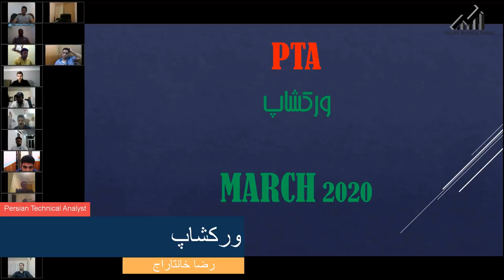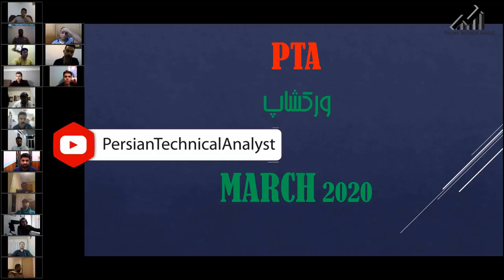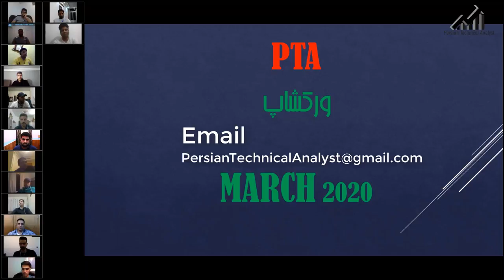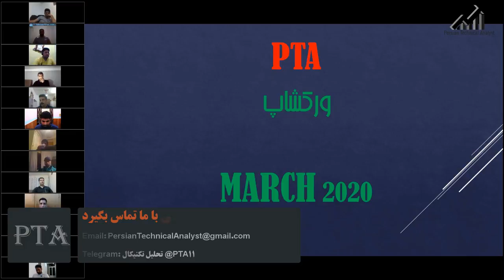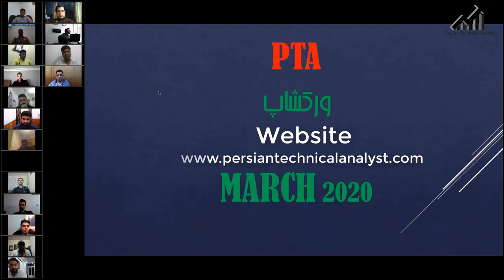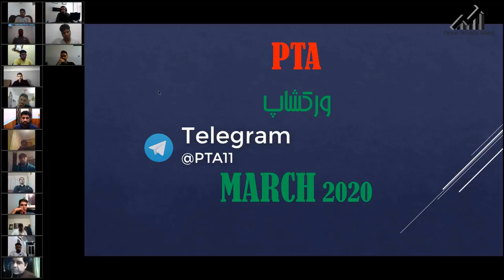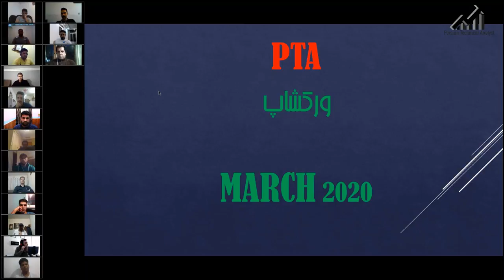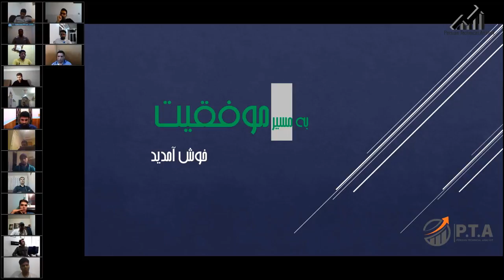forex ورکشاپ آموزشی - آیا جمعه ها زمان مناسبی برای معاملات فارکس و سهام است؟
welcome to Persian Technical Analyst
Learn trade Forex Market , Stock Market for Free, Technical analysis is the key!

This is a step by step learning process, patience is a key. Learn a lesson then apply to the market. By doing it you will develop your skill, and ability to read charts then trade